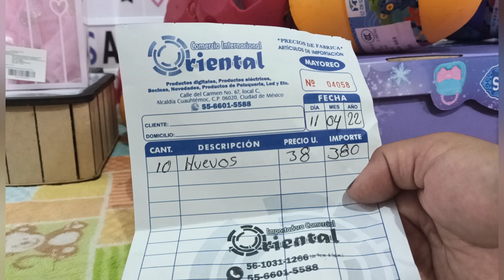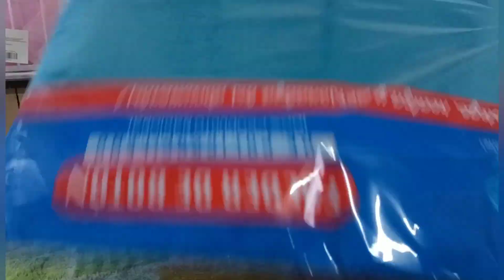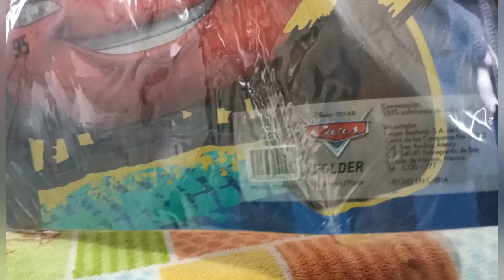más compritas para envíos